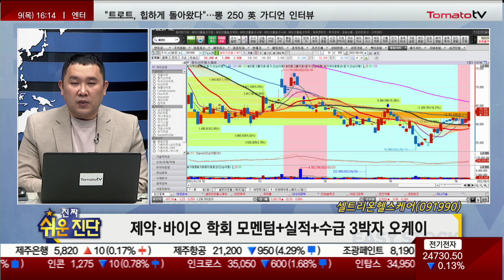김민준 전문가 오늘 장 특징주, 셀트리온헬스케어 / 진짜쉬운진단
▶오늘장 특징주
▷김민준
셀트리온헬스케어(091990)
- 바닥 국면 터널 통과
- 루마니아 담당기관서 '코로나19 흡입형 치료제' 유럽 임상 3상 시험 계획 승인 공시
 → 관계자 "루마니아뿐 아니라 유럽 내 일부 국가에도 시험 계획 제출"
- 실적 꾸준한 상승, 3자 합병 지지부진함 선반영
- 제약·바이오 학회 모멘텀+실적+수급 3박자 오케이